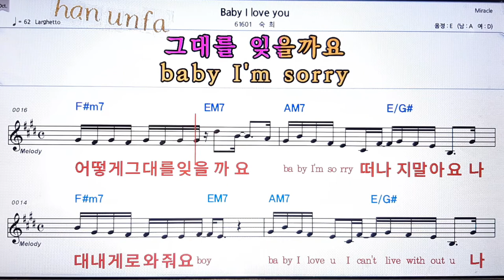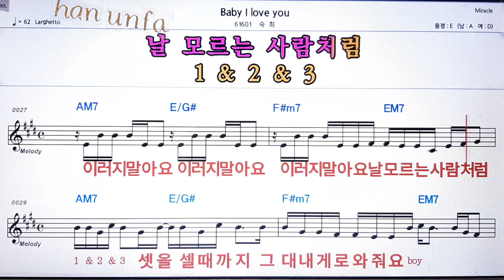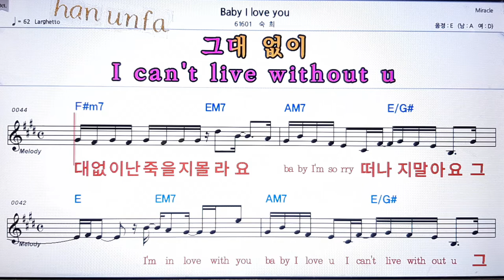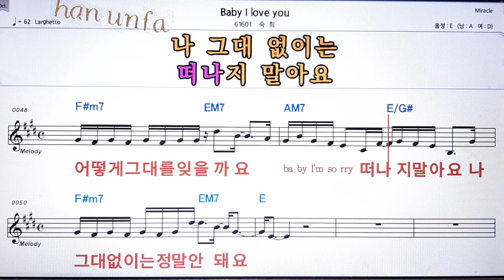Bay I love/숙희💋노래방 반주*기타 코드 악보*가라오케💖Karaoke*Sheet Music*Chord*MR